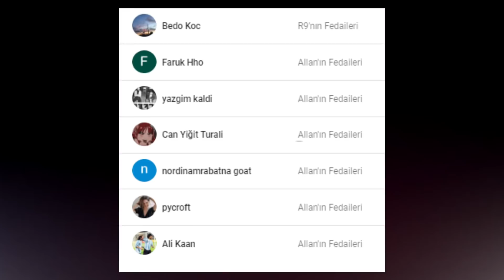ANDERSON TALISCA RULEBREAKERS İNCELEME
"ANDERSON TALISCA RULEBREAKERS İNCELEME" İLE İYİ SEYİRLER.